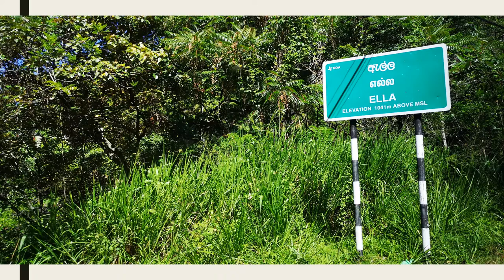Ravana Ella - Sri Lanka Tourist Destination - රාවණා ඇල්ල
Ravana Ella - some beautiful pictures taken from Ravana Ella Trip Sri Lanka - so beautiful, nice tourist destination in Sri Lanka - රාවණා ඇල්ල